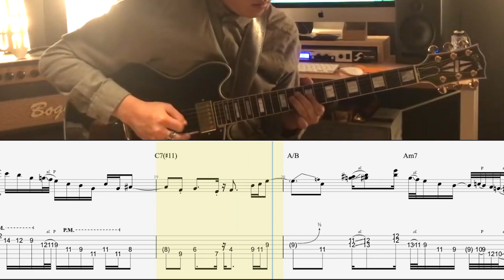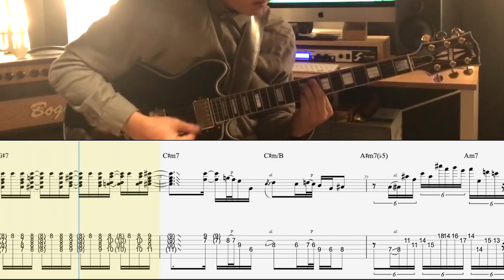【Transcription】Isn't She Lovely - Kay Brown TAB